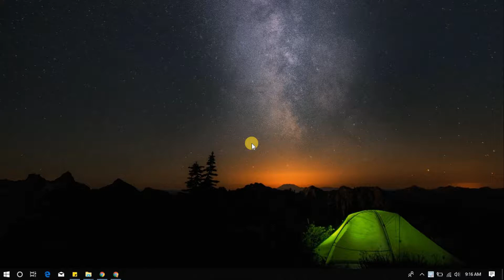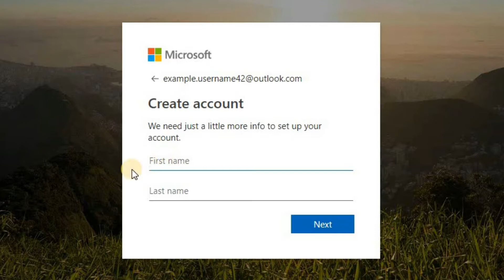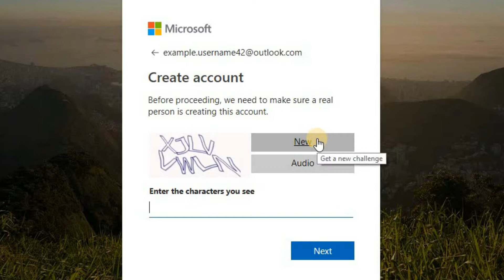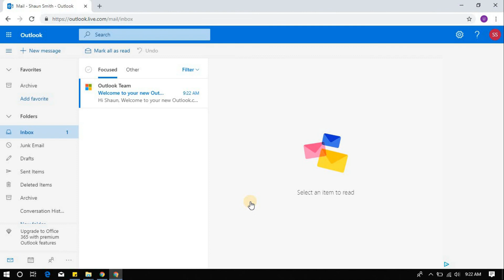Hotmail Create New Account | Create Outlook Email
This video will guide you through the procedure to create new Hotmail account for free. Hotmail Login Sign Up will give you a Microsoft account, which is similar to outlook.com or live.com.

2. Click on Create free account button.
3. Enter your details.
4. Verify the sign up for Hotmail account is not an automated process.

Hotmail.com sign up | Microsoft account sign up
outlook.com sign up | Outlook sign up
live.com sign up | Live sign up